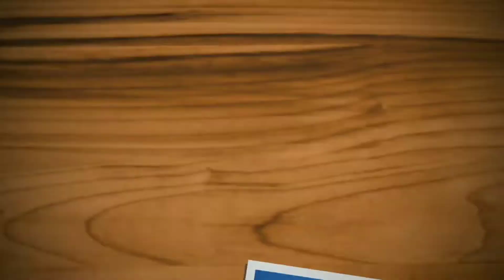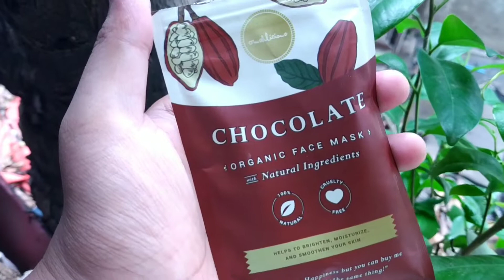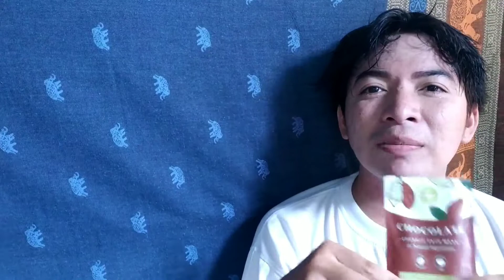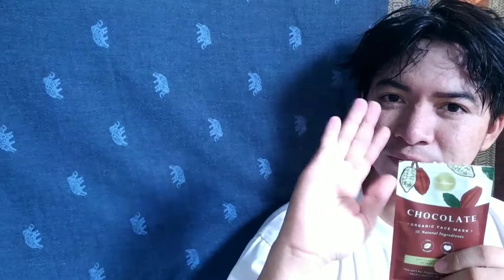MASKER ORGANIK MENCERAHKAN DAN MENGHILANGKAN JERAWAT | MASKER CRUSHLICIOUS CHOCOLATE 🍫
Manfaat Masker Organik Crushlicious Chocolate 🍫 :

• Mencerahkan kulit wajah
• Melembutkan kulit wajah
• Melembabkan kulit wajah yang kering
• Membuat kulit wajah lebih kenyal dan flawless
• Membersihkan wajah dari polusi dan kotoran
• Menghilangkan Jerawat & bekas jerawat
• Mengecilkan pori-pori
• Menghilangkan Beruntusan

Instagram Official : @daebaky10